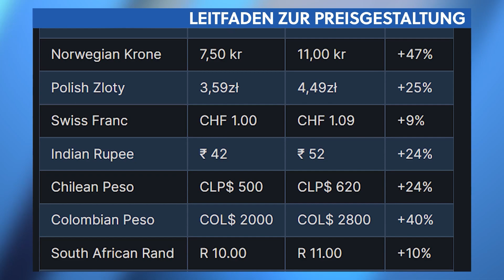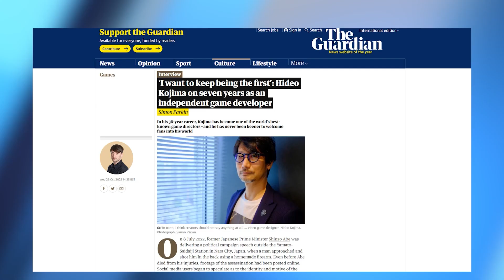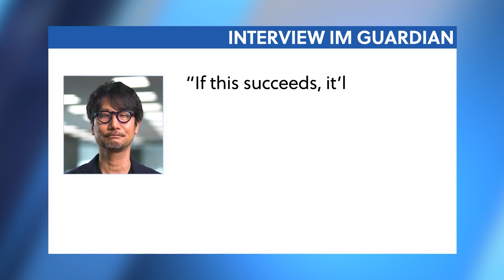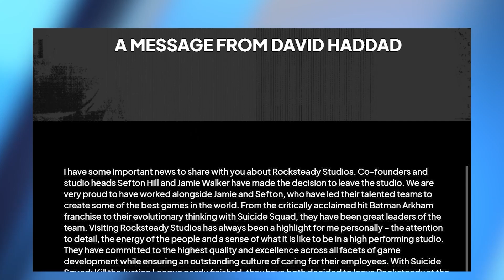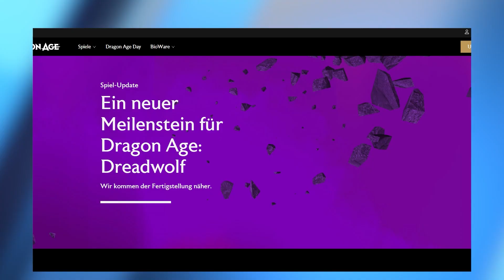The Witcher: Unreal-Engine-5-Remake angekündigt - News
Beweise dich sowohl persönlich als Ritter im Online-Kampf als auch als gerissener Anführer im RTS-Part von The Valiant (Werbung)

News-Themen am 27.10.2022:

00:00 - Cold Open
00:12 - Themenübersicht
00:40 - The Witcher: Remake von Teil 1 offiziell angekündigt
01:43 - Steam: Valve empfiehlt Studios Spiele teurer zu machen
02:37 - Hideo Kojima: Neues Spiel ist »wie ein eigenes Medium«
03:48 - Rocksteady Studios: Gründer verlassen Batman-Arkham-Studio
04:55 - The Callisto Protocol 2: Chef-Entwickler hat schon jetzt Pläne
06:05 - Dragon Age: Dreadwolf - Alpha-Status erreicht
06:54 - Verabschiedung

Wir suchen DICH als "Video-Redakteur*in GameStar YouTube (m/w/d)"!